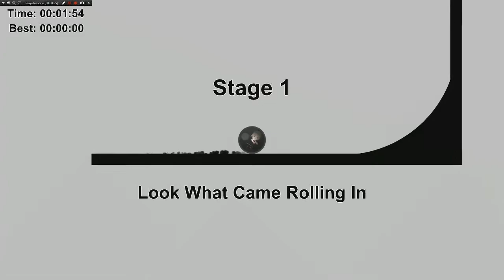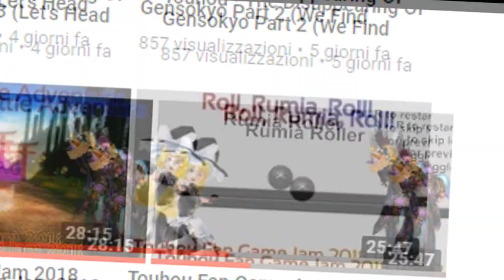i'm playing the strange touhou game ever(rumia roller)